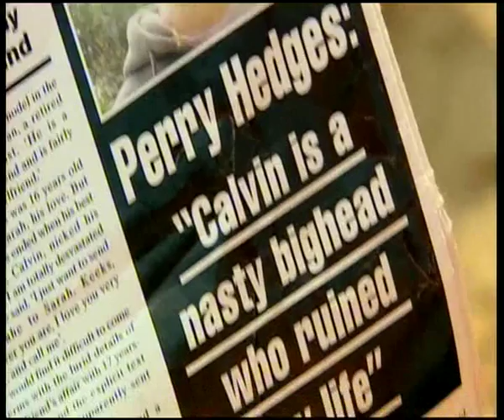I Dream clip with Calvin Frankie and Jay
Funny clip from the 2004 TV show I Dream featuring Calvin Goldspink, Frankie Sandford and Jay Asforis.